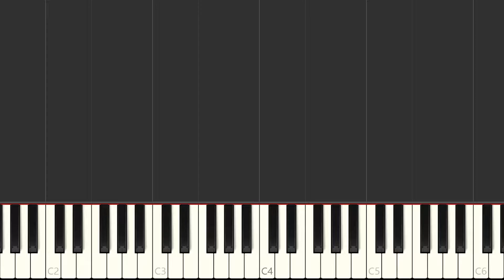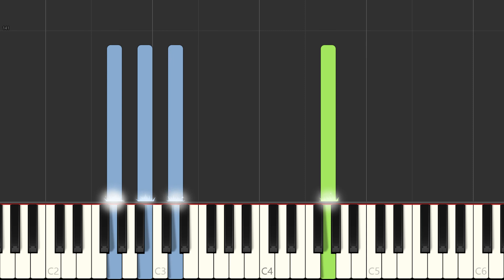Lost Boy - Ruth B (Piano Cover/Tutorial) by Popular Piano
Lost Boy by Ruth B piano solo transcribed by me. Hope you enjoyed. Let me know what song you want to see next.